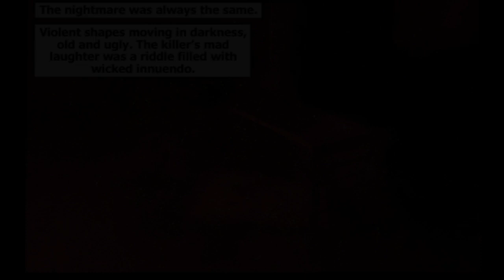Max Payne Hard Boiled Part 2 Prologue